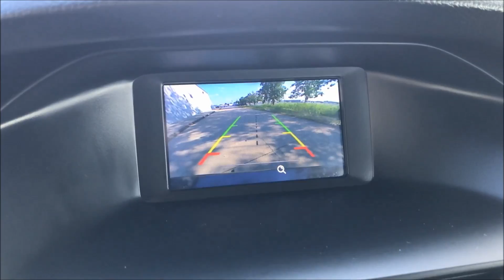2016 Ford Focus at Schmidt Ford of Salem, Illinois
Stock # P9492. Bluetooth, 40 MPG on the Highway, Automatic Transmission, Keyless Entry. 2016 Ford Focus Sedan with the S trim level that is ready for you to drive home! When Ford trained us on these Focus models, they told us that when compared to the competition, they all had about the same 0 to 60 mph time...however, the Focus out-drove them all in the corners and with stopping. This 2016 Focus has great features such as a Rear-View-Camera, Steering Wheel Controls and Automatic Headlights. The radio is equipped with AM-FM-CD player and the SYNC system with USB inputs along with Bluetooth Connectivity. Being an S model, this Focus does have Power Locks, Power Mirrors, Power Front Windows and Manual Windows for the rear seats. Be sure to scroll through all of the pictures to see all of the options this Focus has. Contact Matt Reid, our Internet Sales Manager for more information and/or to check availability of this Focus. schmidtfordofsalem.com